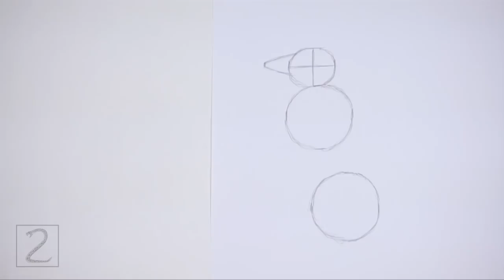Penguin (Magellanic) Time-lapse / Speed Drawing